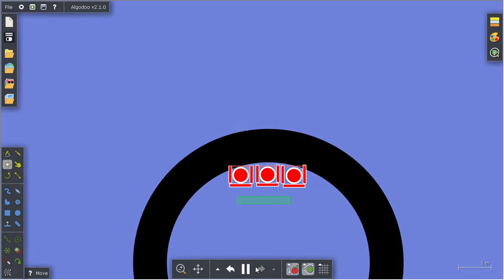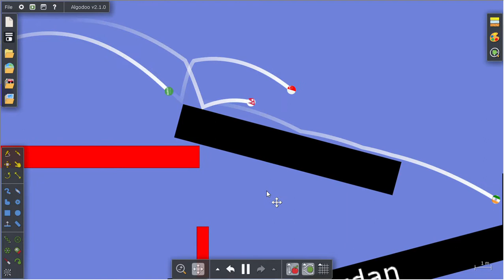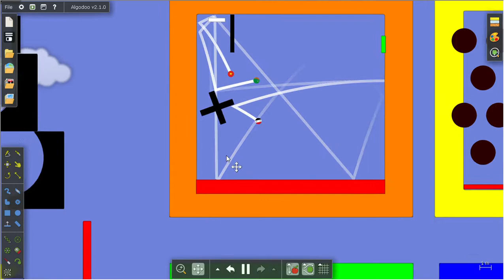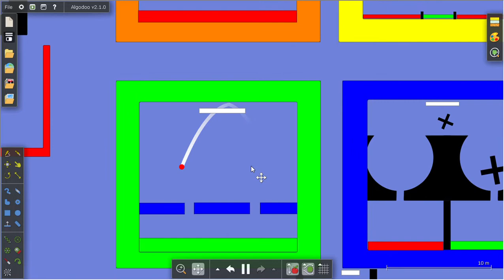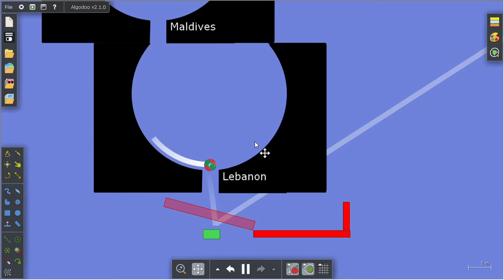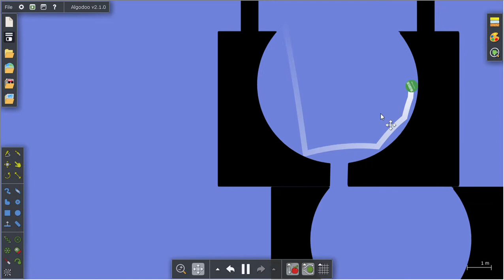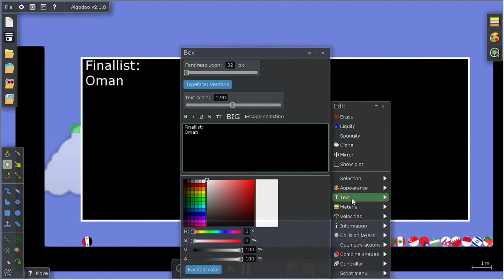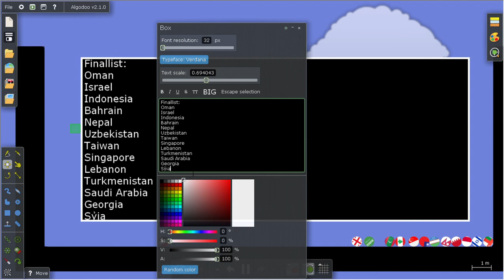Algodoo Asia marble race escape from Killer Ball Season 1!!!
So I've just made a video of Asia marble race escape! Who are you cheering for?